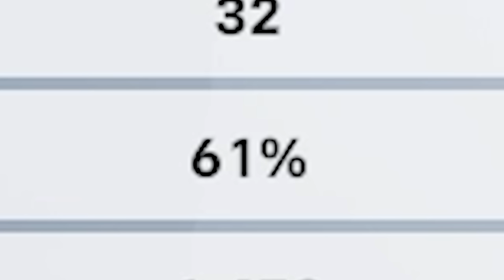What getting Top 25 with Illari made me understand - Overwatch 2